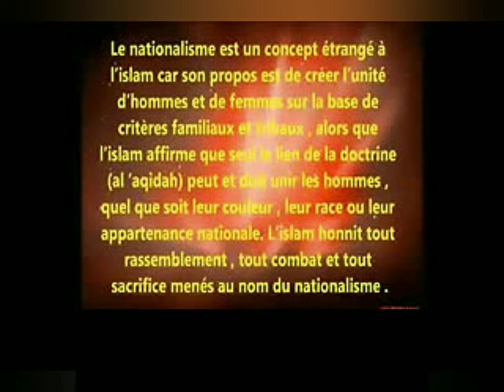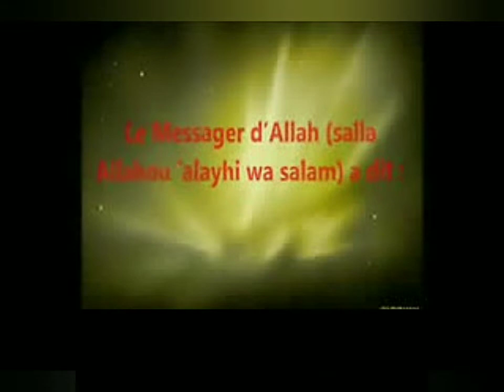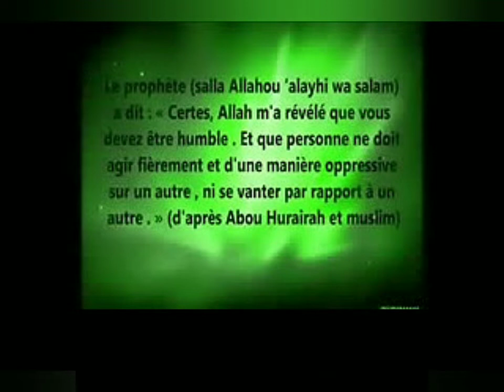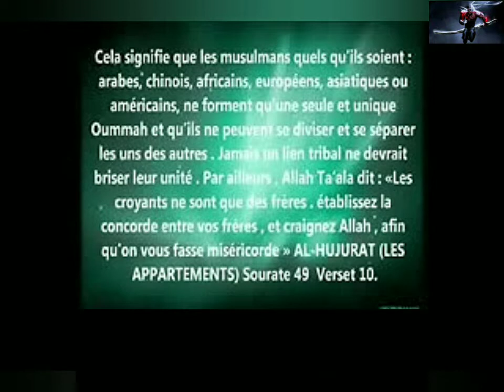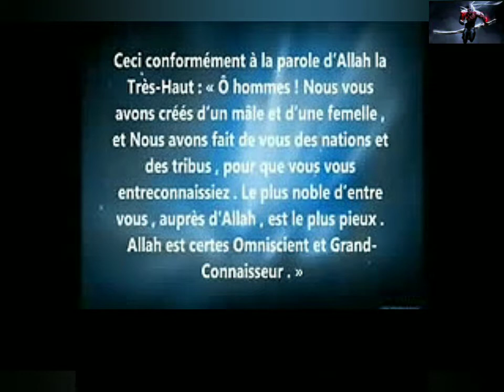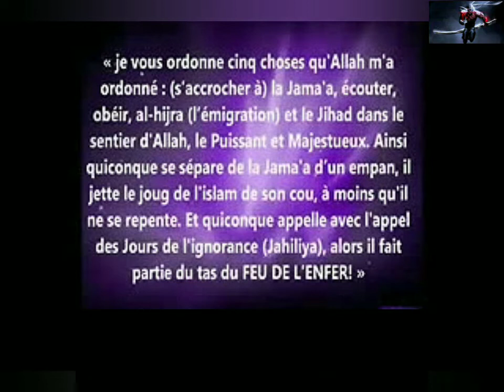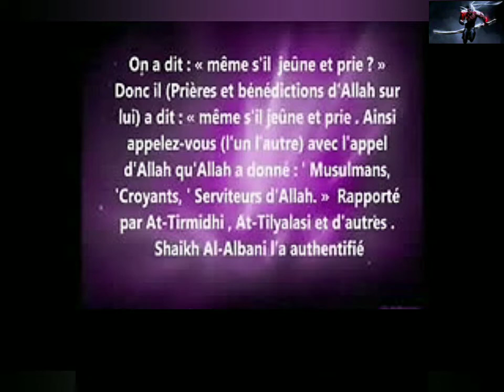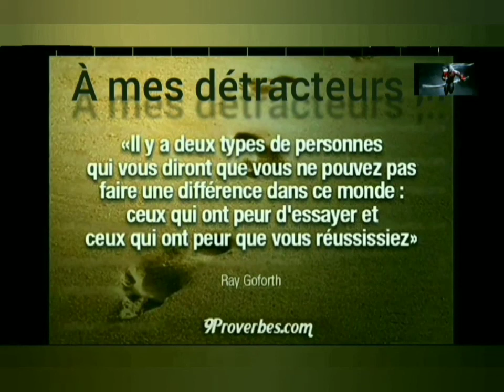Mise en place du khilafah FINALE ⚠️🙏📈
Le point de vue et le but de cette vidéo ne sont pas t'intimider ou de harceler qui que ce soit, mais plutôt de partagé des informations qui mènerait à des échanges d'opinions et de pensées avec d'autres personnes partageant ou pas les mêmes idées. Les curieux attiré par le sujet bienvenue sa peux toujours faire avance le Schmilblick 😁

Prévention anticensure et antitrolls  👉

 ⚠️ Clause de non responsabilité en matière de droit d'auteur ⚠️

En vertu de l'article 107 de la loi sur le droit d'auteur de 1976, "un usage loyal est prévu à des fins telles que critiques, commentaires, reportages, enseignement, études et recherches."